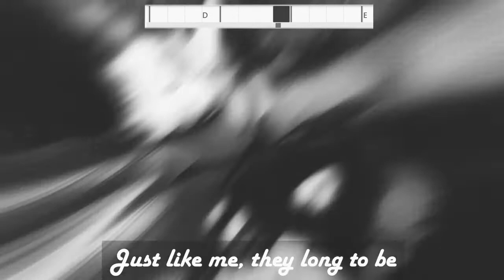The Carpenters - Close to You (Ukulele Cover by Renee Dominique and Chords) | Cute Dog Compilation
This is a ukelele cover of Close to You by the carpenter sung by the lovely Renee Dominique
I always wanted to play an instrument so I hope you can play a long with your ukelele. Chords work for guitar and piano as well.

We can learn to play, even in quarantine to relieve stress, rest, reset and nourish our inner child.

Guys, let’s do this. As I learn, I will share the chords and lyrics.